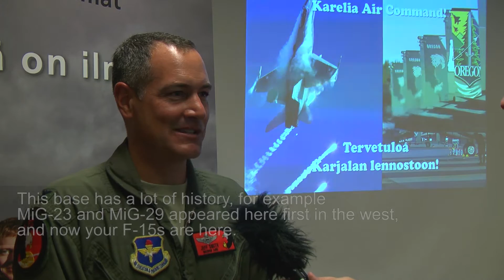F-15C 173rd Fighter Wing ANG in Finland: Rissala's Unique History With MiGs And Now F-15s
"Rissala Air Force Base has plenty of unique history, as the Soviet MiG-23s and MiG-29s were presented to the international public here for the first time ever. It is almost some sort of international meeting place for the East and the West."

Interview with Colonel Jeff Smith
Commander, 173rd Fighter Wing
Oregon Air National Guard, USA

Oregonin kansalliskaartin 173. hävittäjälennoston laivuevierailu
Karjalan lennosto, Rissala
USA Oregon Air National Guard 173rd Fighter Wing squadron visit
Karelia Air Command, Rissala/Kuopio, Finland

From 173rd FW news:
More than 100 Oregon Air National Guard Airmen from the 173rd Fighter Wing at Kingsley Field, Ore. traveled to Kuopio, Finland for a training opportunity between two partner countries.
The exercise is part of Operation Atlantic Resolve, but differs from other deployments to the region called theater security packages in that it is really a training opportunity between partner nations--Finland and the United States.
The 173rd Fighter Wing is the sole F-15C training unit for the United States Air Force, and its main mission is to introduce Airmen to the F-15C for the first time or requalify pilots from non-flying positions or other airframes.  173rd Fighter Wing Commander Col. Jeff Smith said that expertise proved valuable in this environment.
"At home with our students we use a building block approach beginning with one-verses-one scenarios and progressing to two-verses-two and so on, and that format is how we are conducting this exercise beginning with the smallest block, getting familiar with each other's tactics and working to cross the language barrier," he said. "By the end of next week we'll be training in large force exercises, possibly as many as eight-verses-eight."
Lt. Col. Alaric Michaelis, 173rd FW F-15 instructor pilot, says that in more than 19 years of flying the F-15 this training experience is near the top.
"The fighter pilots from Finland are the best international fighter pilots that I, in my career, have flown with," he said. "It's not just their ability, but their want, their tenacity, and their grit to get better."
Another high point the American pilots are quick to point out is the first-class way the Finns have welcomed them.
"Personally this has been my favorite trip I've ever been on," said Maj. Kevin Welch, an instructor pilot with the 173rd Fighter Wing. "To see the work ethic of the younger guys--to see the intensity of the older guys to help make them better is amazing!"
Over the final week of the training exercise the Finns and the Americans will practice a large scale exercise against the Swedish air force; Welch says it will put to the test everything they have learned in the last 10 days.

Finnish:
Yhdysvaltain kansalliskaartin F-15 -hävittäjäosaston laivuevierailun lentotoiminta käynnistyi maanantaina 9. huhtikuuta Karjalan lennostossa. Vierailun lentotoiminta alkoi ilmataistelukoulutuslentokierroksilla, joiden vaativuusaste ja laajuus lisääntyvät vierailuviikkojen kuluessa nousujohteisesti.
Yhdysvaltain Oregonin kansalliskaartin (Oregon ANG) laivuevierailu Karjalan lennostoon alkoi perjantaina 6. toukokuuta, kun vierailuun osallistuvat 173. hävittäjälennoston (173rd Fighter Wing) Boeing F-15 -hävittäjät ja niitä tukeva KC-135 -tankkauslentokone saapuivat Rissalan tukikohtaan mukanaan 150-henkinen yhdysvaltalaisosasto. Vierailua edeltävällä viikolla Rissalaan saapui myös yhdysvaltalaisosaston materiaalia Boeing C-17 -kuljetuskoneiden tuomana.
Vierailevan joukko-osaston kaluston ja henkilöstön saavuttua Karjalan lennosto ja kansalliskaarti aloittivat lentotoiminnan käynnistämiseksi tarvittavat valmistelut. Monikansallisesta yhteistyöstä aiempien vierailujen sekä kansainvälisten lentotoimintaharjoitusten yhteydessä kerätyn kokemuksen ansiosta valmistelut etenivät mutkattomasti, ja laivuevierailun lentotoiminta pääsi käynnistymään suunnitellusti maanantaina 9. toukokuuta.
Jo ensimmäisenä lentopäivänä Karjalan lennoston Hävittäjälentolaivue 31:n Hornet-monitoimihävittäjät ja kansalliskaartin F-15:t lensivät kaksi ilmataisteluharjoitteluun keskittyvää lentokierrosta.
Ensimmäisen vierailuviikon keskiviikkoon mennessä lentokierroksia oli kertynyt jo puolenkymmentä. Samalla laivuevierailuun osallistuvien lento-osastojen johtajille, Karjalan lennoston Hävittäjälentolaivue 31:n komentaja everstiluutnantti Tömi Böhmille ja Oregon ANG:n 173. hävittäjälennoston komentaja eversti Jeff F. Smithille oli jo ehtinyt muodostua kokonaiskuva siitä, minkälaista hyötyä ja oppia laivuevierailu ja sen aikana tapahtuva lentotoiminta antaa osallistujilleen.
- Laivuevierailun aikana lennämme yhdessä ilmataistelulentoja, joihin liittyen käymme yhdessä läpi tehtävänvalmisteluvaiheen ja sen purun. Lisäksi käymme keskusteluja taistelutekniikan ja -taktiikan kehittämisestä, kertoo everstiluutnantti Böhm. - Tämä kaikki auttaa meitä kehittämään suorituskykyämme ja toimintatapojamme.